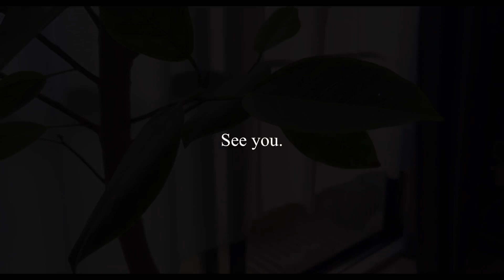5歳になった愛犬と過ごすのんびりした1日。dachshund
コメントくださる方も、いつもありがとうございます☺️

愛犬との日常をVlogとしてYouTubeにアップしています。

‹ネルのプロフィール›
本名、フェンネル（Fennel）。でも長いのでネルって呼んでます。2018年6月7日生まれ、毛色はブルータンダップル（白とか黒とかグレーが混ざってて、とても綺麗な色）。性格は控えめで、犬見知り。以前は散歩も苦手だったけど、最近はとても喜んで外に出ます。

最後まで呼んでくださりありがとうございました。
また遊びに来てくれると嬉しいです。